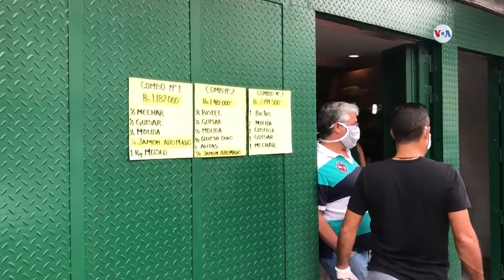El coronavirus no detiene los precios en Venezuela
Mientras los venezolanos encaran la cuarta semana de confinamiento obligatorio, producto de la presencia de la Covid-19, crece la preocupación de la población por el incesante incremento de los precios de los productos básicos y la imposibilidad de trabajar.

¡Visítenos!